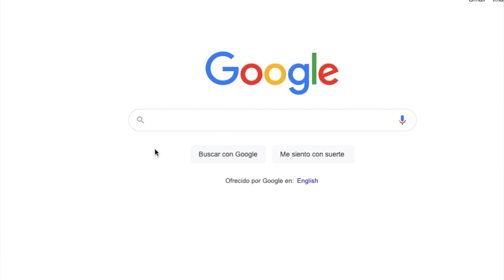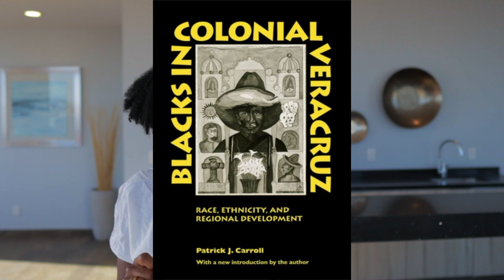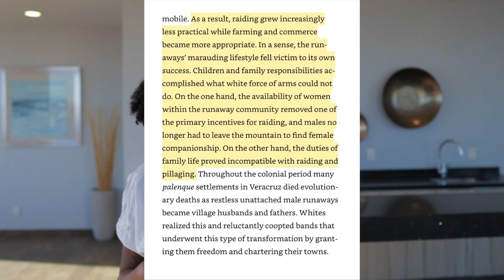Afro Mexicans: Gasper Yanga | Yanga, Veracruz | D Smoke & Snoopdog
In this video I discuss my brief time in Yanga, Veracruz and its founder Gasper Yanga, an African born abolitionist who led a rebellion in 1570 and started a colony of Maroons. This is part one of what I plan to make a three part series on the topic of Afro Mexicans. I hope you enjoy.

References:

Patrick J Caroll (June 2010) Blacks in Colonial Veracruz: Race, Ethnicity, and Regional Development. University of Texas Press. 2nd edition

Parker Diakite “Yanga: The Hidden History Behind Mexico’s African City.”

Ryan Travis, Gaspar Yanga’s Maroon Society, Veracruz, Mexico. SAGE Publications, 2015. Edited by Mwalimu J Shujaa & Kenya J Shujaa